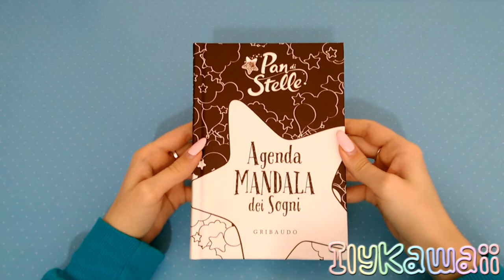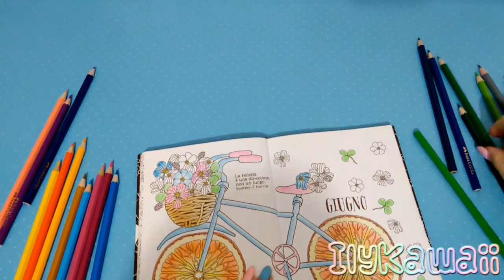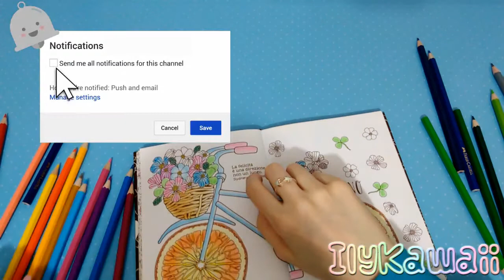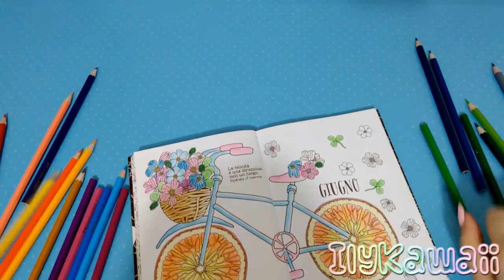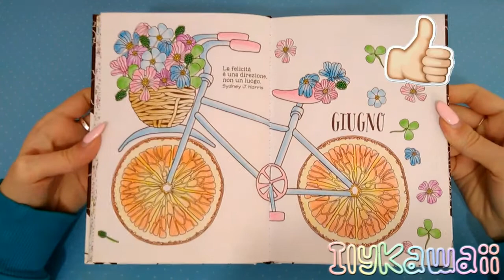SpeedPaint | Coloriamo insieme l'Agenda Pan di Stelle - Giugno #6 || IlyKawaii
Ciao a tutti!✨ Oggi decoriamo insieme il mese di Giugno☀️dell'Agenda Mandala dei Sogni🌟

Attiva la 🔔 per non perderti i prossimi video😘
Commenta😉
Ti aspetto su Instagram➡️ @Ily_Kawaii💕

Se sei arrivata/o fino a qui commenta con SogniaColori🎨